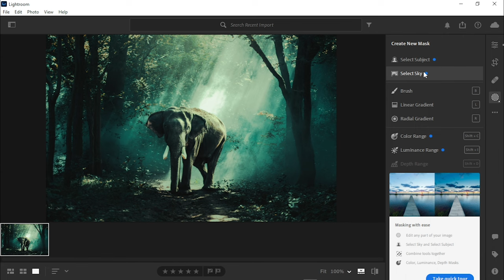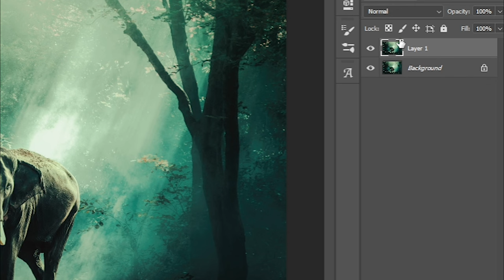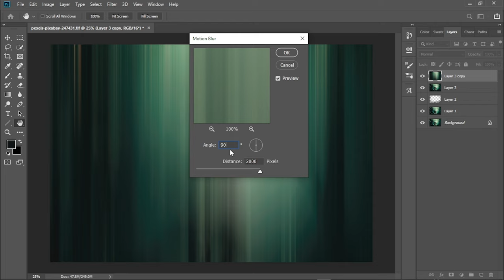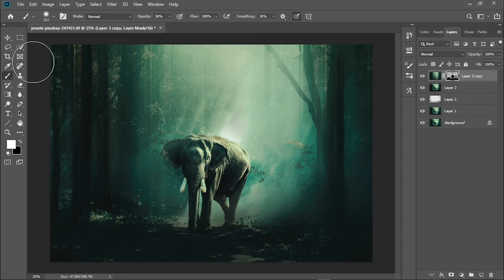Make your photo UNIQUE | Photoshop photo editing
Hay guy's what's up.. asa kori shobar video ta valo lagse video ta valo lagle like koro share koro ar channel e notun hoe thakle Subscribe koro r jaja jaja agei subscribe koreso tader k onk onk Tnx🖤